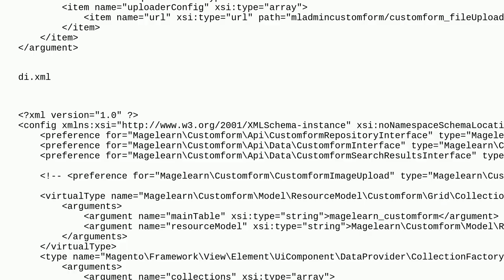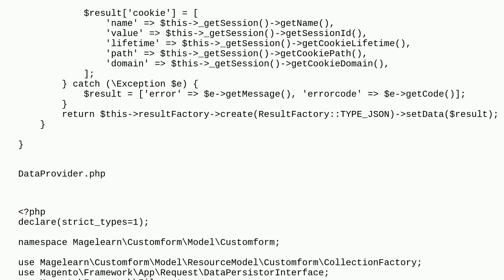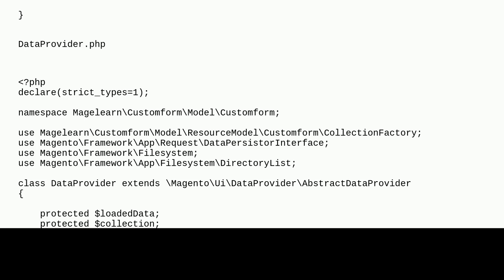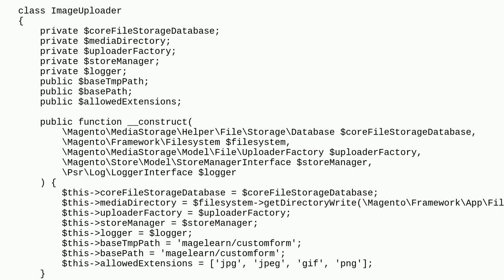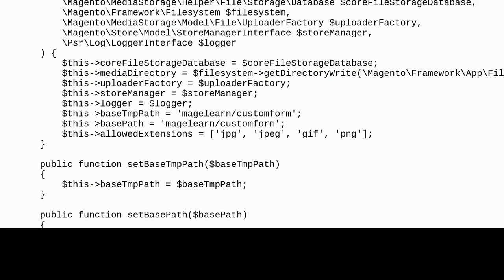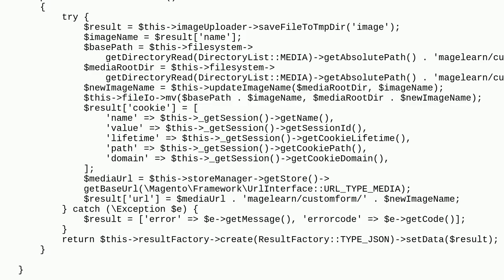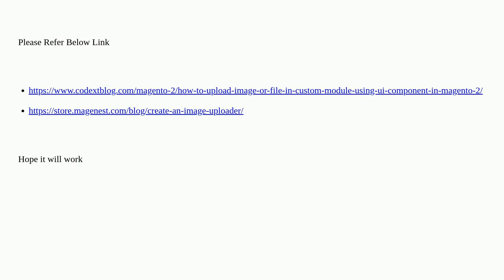Magento: admin grid form image was not upload with proper path in database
admin grid form image was not upload with proper path in database

A special thanks goes out to the awesome community

  customer-grid magento2.4.6